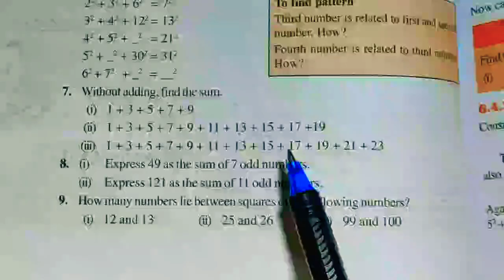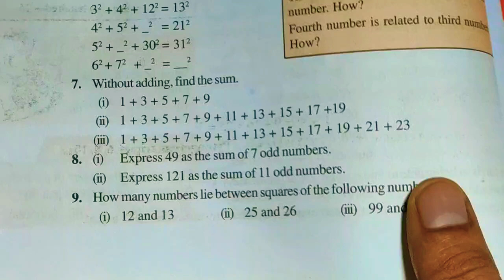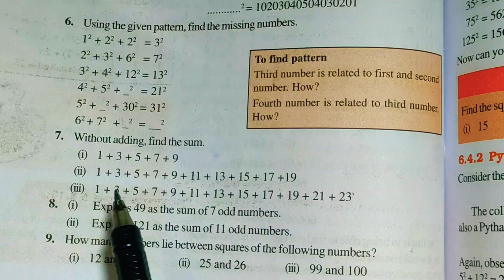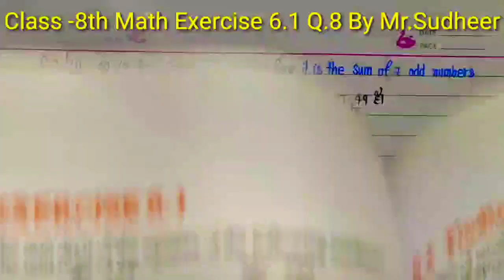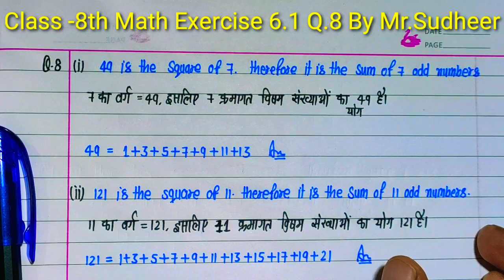exercise✨ 6.1 Q.8 Squares and Square Roots NCERT Class 8th Math Solutions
100% Solution exercise✨ 6.1 Q.8 Squares and Square Roots NCERT Class 8th Math Solutions chapter 6 - Solution For Class 8th Mathematics, NCERT Solution for Class 8th Maths. Get textbook Solution for math from Mr Sudheer Solution Email.